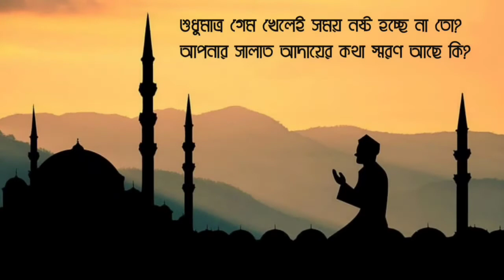সিংগেল Vector চ্যালেঞ্জে ইনিমির সাথে হাডুডু খেললাম 😆 Free Fire Bangla Funny Gameplay 🥴 Noob Mama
Assalamu Alaikum, Hello guys, what is up 🥰

This is another funny gameplay of Free Fire 😁